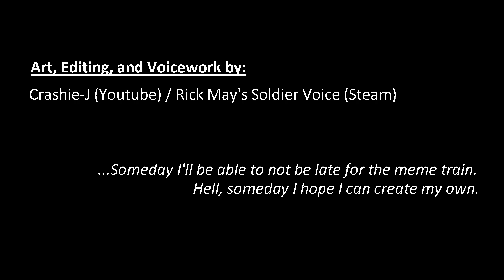TF2 Soldier Let's Go!